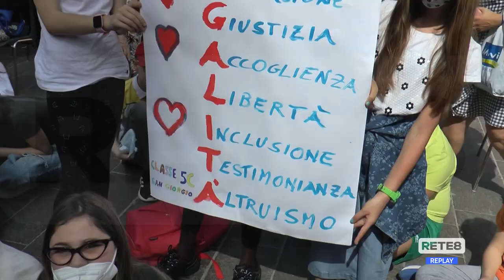Teramo - Stragi di mafia: "Non dimenticare"